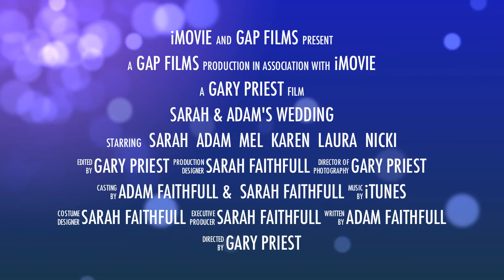Sarah & Adam's Wedding Trailer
Sarah & Adam head off to Las Vegas to get married, along with friends and family.